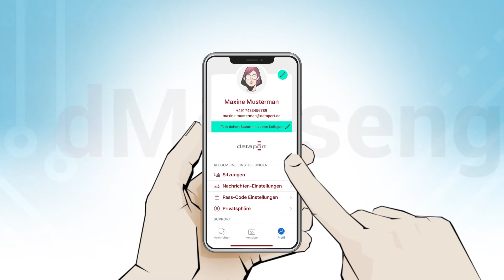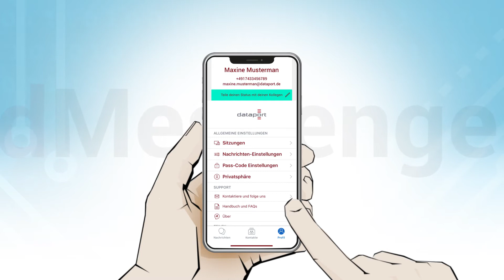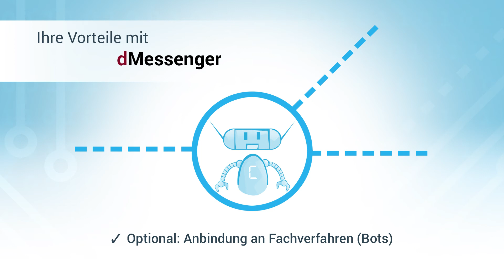dMessenger – der Messenger für den öffentlichen Sektor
Die schnelle, mit Bildern, Videos oder anderen Daten angereicherte Kommunikation über Messaging-Dienste ist im privaten Umfeld inzwischen so normal, dass Nutzer sie auch im dienstlichen Kontext einsetzen. Mit dMessenger stellen wir dem öffentlichen Sektor jetzt eine datenschutzkonforme Messaginglösung zur Verfügung.